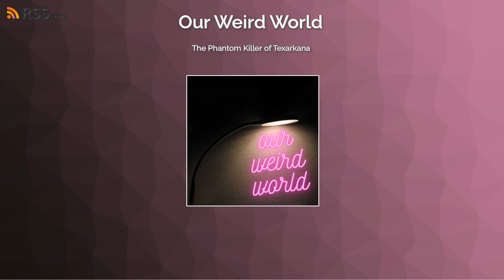The Phantom Killer of Texarkana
In this episode I look into the Moonlight Murders of the Phantom Killer in 1946. Who was it? Perhaps we will never know. If you would like to support the podcast, you can do so at Our Weird World Podcast (buymeacoffee.com). Thank you for listening.